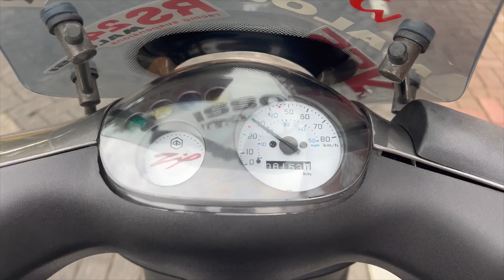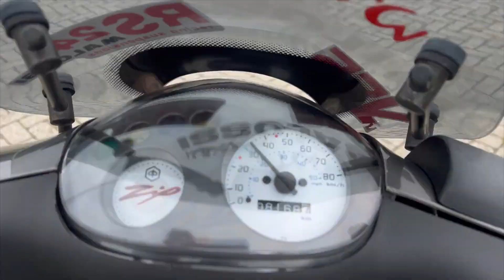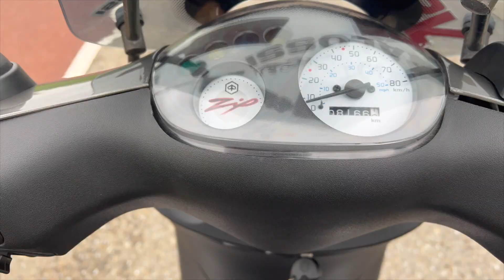Scooter Ophalen Kleine Momenten#88